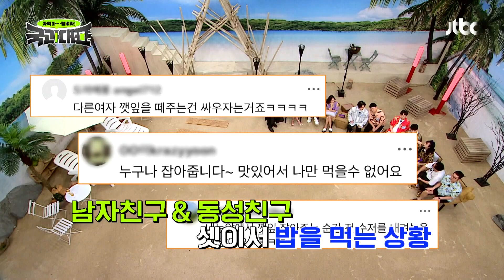'깻잎 논쟁'의 뇌과학적 해석! 깻잎허용파 척결(?)하는 과학자 김대수 국과대표(science) 6회 | JTBC 220430 방송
'깻잎 논쟁'의 뇌과학적 해석! 깻잎허용파 척결(?)하는 과학자 김대수